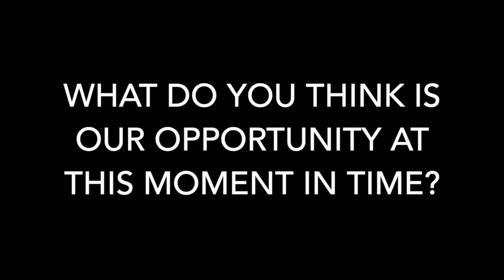Taiko & Activism: Interview with Linda Uyehara Hoffman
The history of taiko has an undeniable and intrinsic connection to activism in the United States and Canada. As a part of RE-IMAGINING A NEW WORLD: Building Practices of Awareness, Activism and Anti-Racism as a Taiko Community, Michelle Fujii interviews Linda Uyehara Hoffman. They dig into the lifelong and ever-evolving personal practices and roots of activism, identify connections between past historical patterns and the issues we face today, and recognize the opportunity for transformative change at this moment in time.

RE-IMAGINING A NEW WORLD was a series of virtual gatherings over the span of 4 weeks in the summer of 2020, made urgent by COVID-19 pandemic and the BLM, anti-racism movement. This project centered around building practices to address racism, anti-blackness, systemic oppression and activism together as a Taiko Community. Organized by Michelle Fujii and Karen Young, 23 taiko thought leaders came together to facilitate unique topics that were personally relevant and authentic to each of them. Together, they aimed to create a space that represented an opportunity to learn, grow, and build practices of awareness, so that the taiko community could move together against the systemic oppression that has impacted many lives.